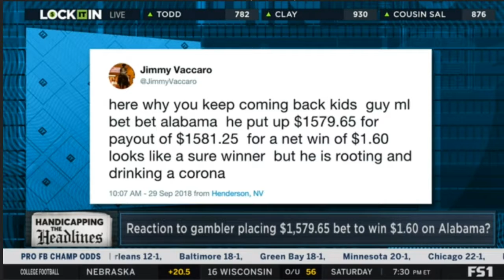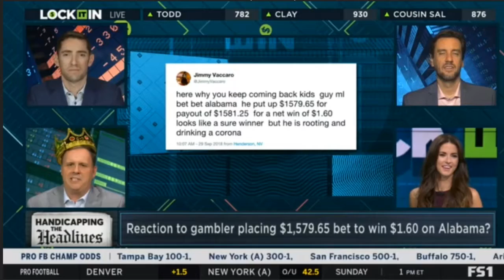Lock it in - KC def. Den 27-23 ; Agree KC should be favorite to win conference at 3-1